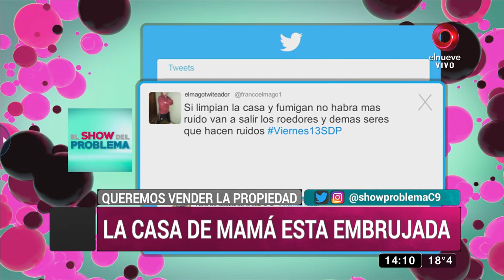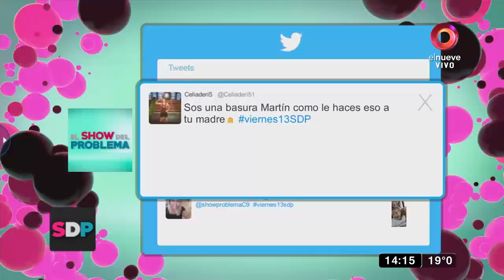Socorro, mamá de Martín y Alejandra : ‘Mis hijos no me quieren cuidar’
Socorro está de acuerdo con vender la casa, pero le da pena que sus hijos no quieran acompañarla. Quiere estar con ellos y no en un geriátrico.